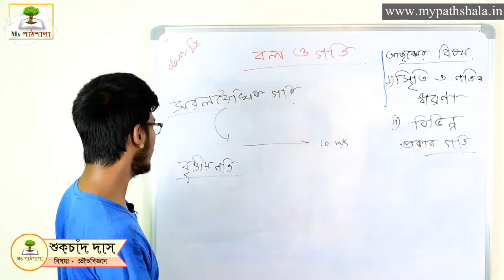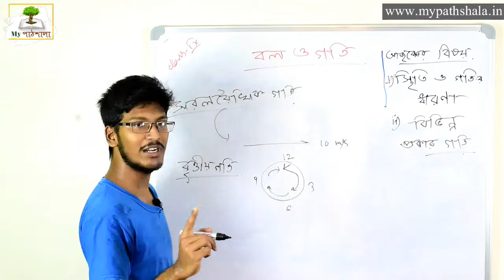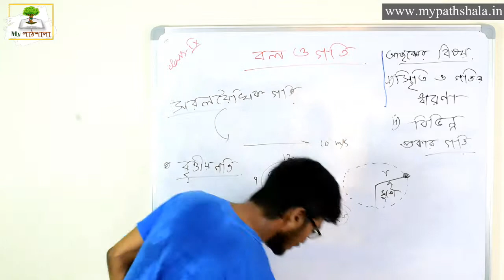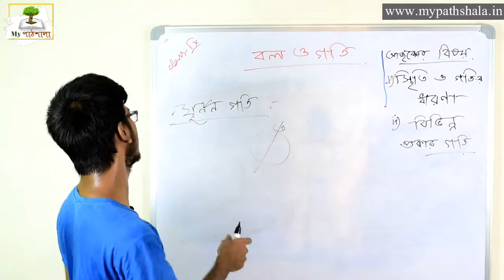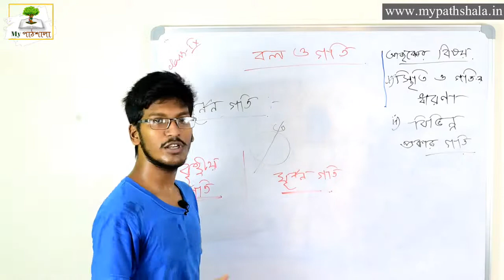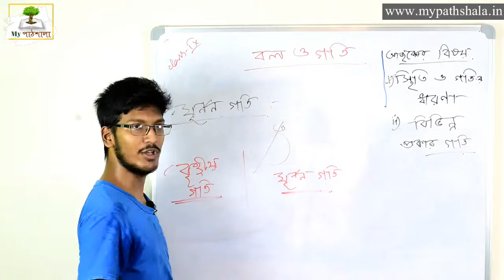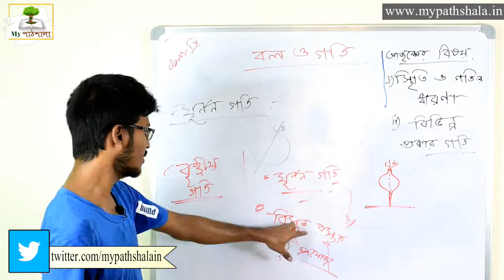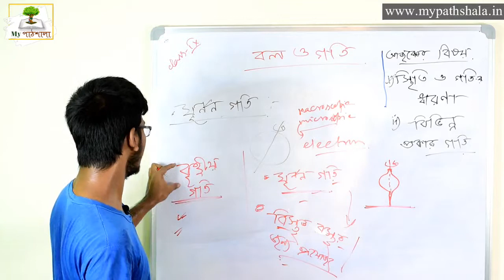Class 9 Physics Science Chapter 2 || বিভিন্ন প্রকার গতি || WBBSE || My Pathshala